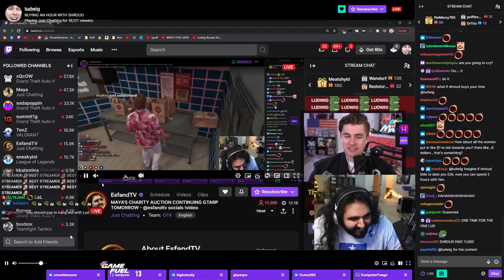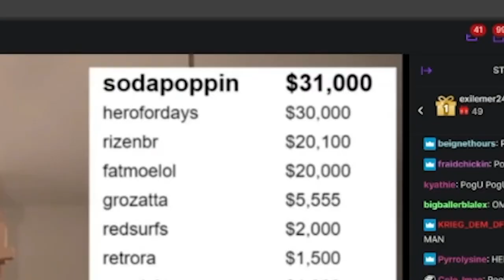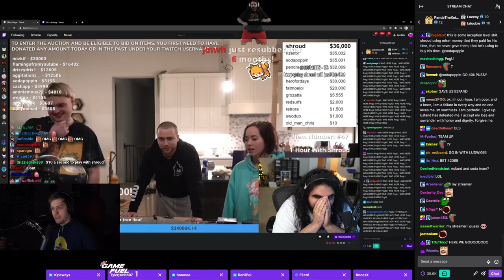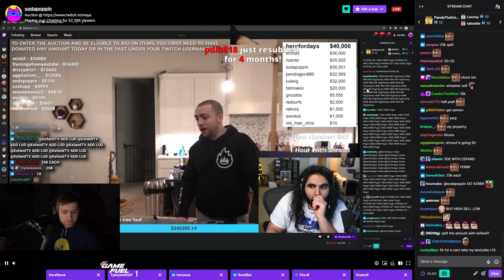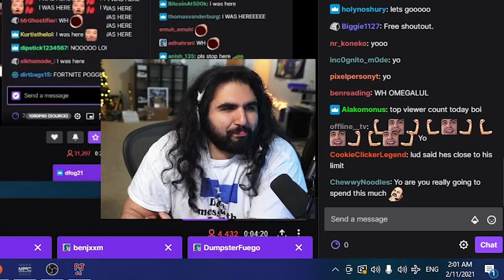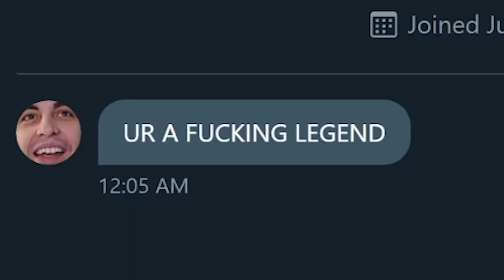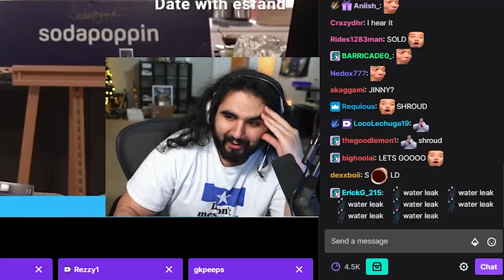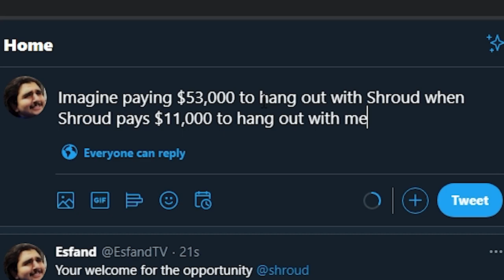Ludwig Bought Shroud Who Bought Me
Imagine paying 53000$ to hang out with Shroud when Shroud pays 11000$ to hang out with me OMEGALUL